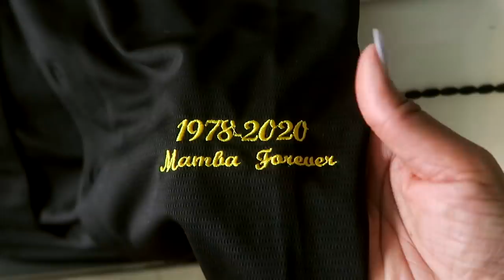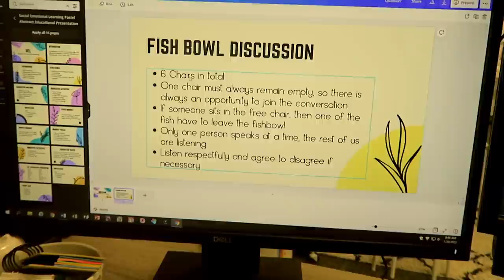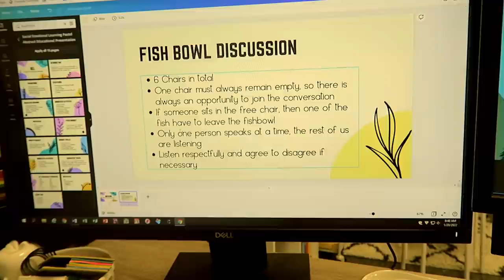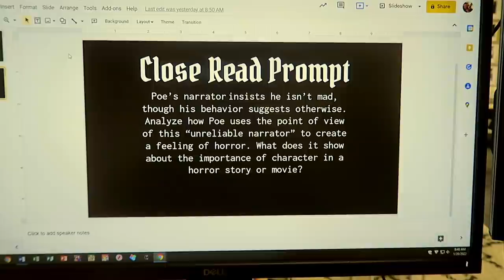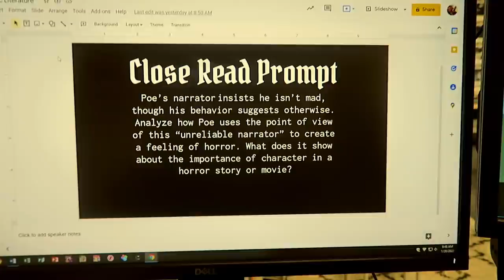Week in My Life | Manicures, Retail Therapy & Cliques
I hope you enjoy take a peek into a week in my life.

Mailing Address:
10808 East Foothill Blvd. #160-752

Like Discounts?

4VVDHE